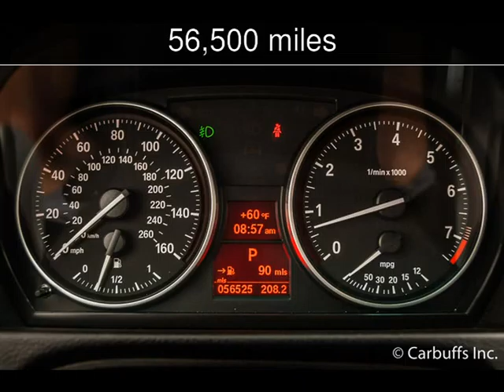2011 BMW 328i Used Cars - Concord,CA - 2016-05-25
See more details about this used car This 2011 BMW 328i with 56,500 miles is for sale at Carbuffs.